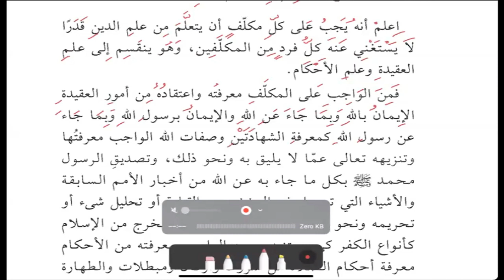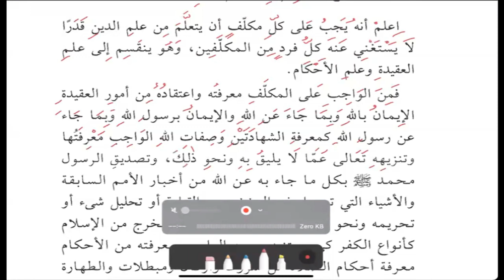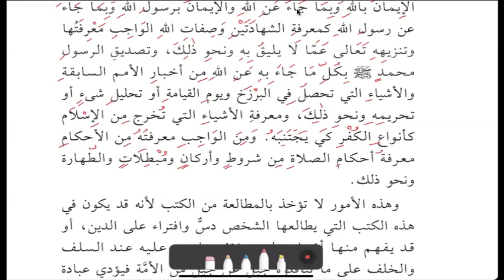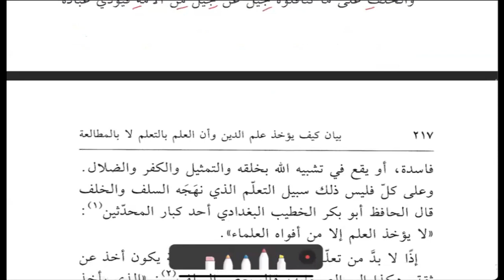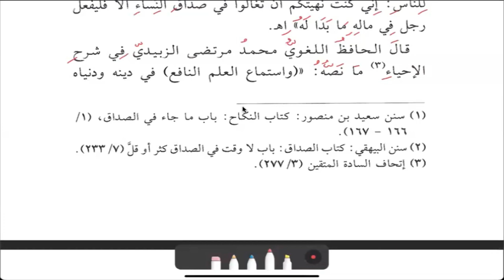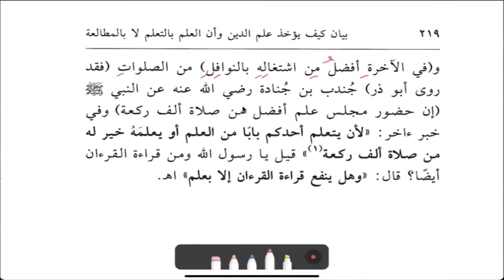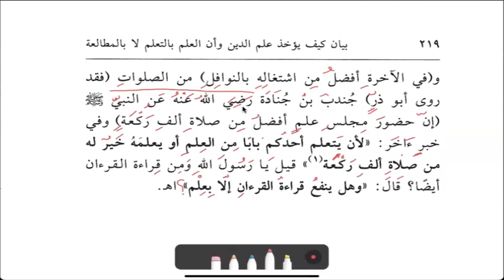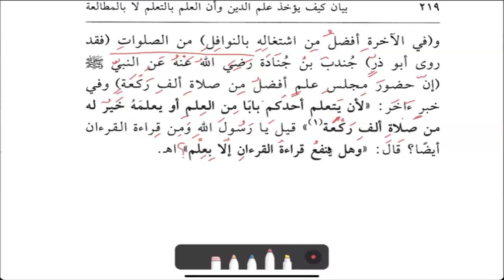Knowledge is by Learning, not by Reading